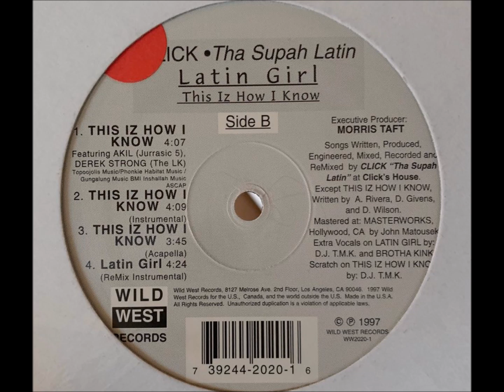Click Tha Supah Latin - This Iz How I Know